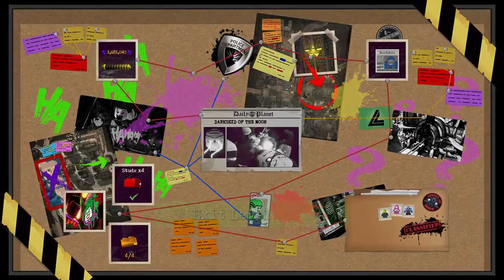Road to Platinum Trophy (LEGO DC)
Watch as i go for platinum trophy